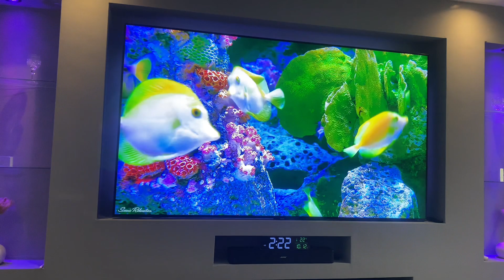Fiz’s Day Off | New Chef in Fiz’s Kitchen😳👀